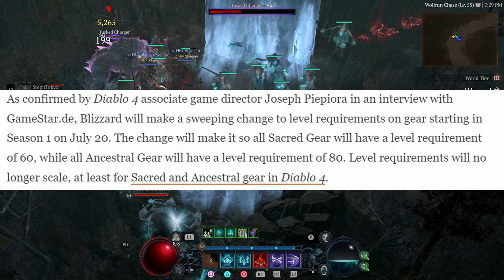😕Season 1 Will Have Item Level Requirement Caps | Diablo 4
Blizzard is altering Season 1 level requirements for Diablo 4's Sacred and Ancestral loot.

sorcerer,best diablo 4 class,rogue,diablo 4 what class to play,diablo 4 patch notes,diablo IV